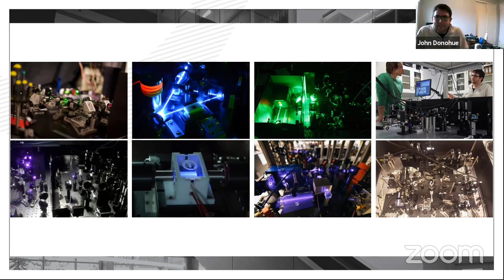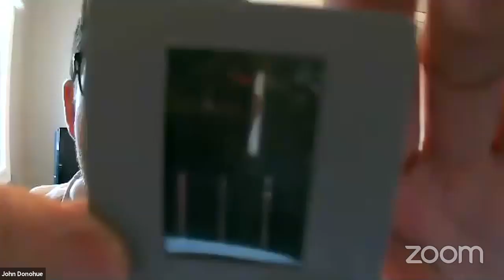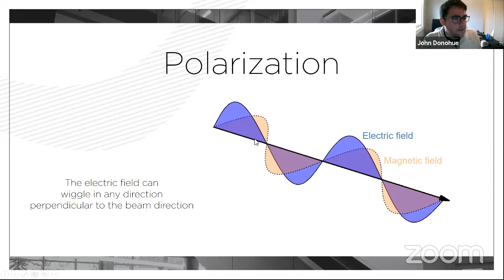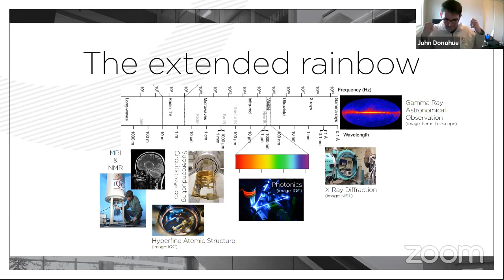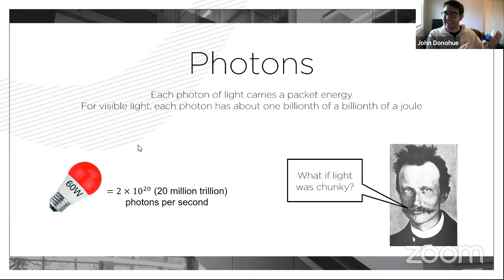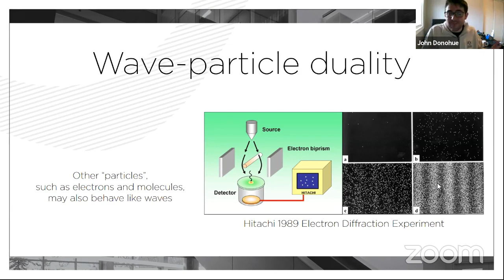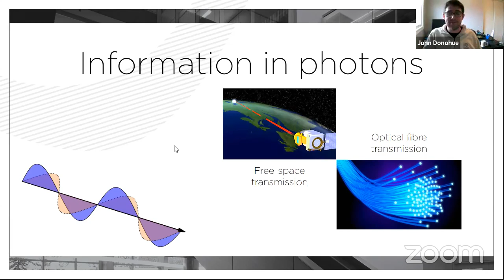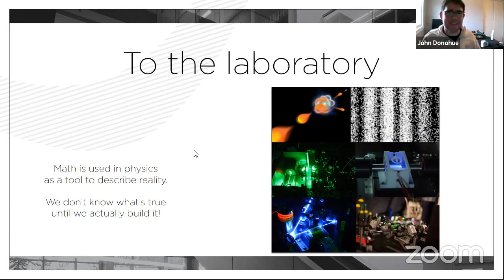John Donohue | Quantum Physicist and the Science of Light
Dr. John Donohue is a quantum physicist and science communicator, currently acting as the Scientific Outreach Manager at the Institute for Quantum Computing and University of Waterloo. He holds a PhD in Physics and Quantum Information, and has conducted research in quantum optics in Canada and Germany. At IQC, John works to break down quantum mechanics to its essence, through classes, workshops, activities, and exhibits. John is interested in how to “count” light by measuring photons, the individual and indivisible particles that make it up. A single photon is too dim to see with our eyes, but scientists have come up with special techniques to generate and measure them using special electronics, high-power lasers, and color-changing crystals. We’ll talk about how using single photons and quantum physics, we can build new kinds of communications networks and design measurements with incredible sensitivity